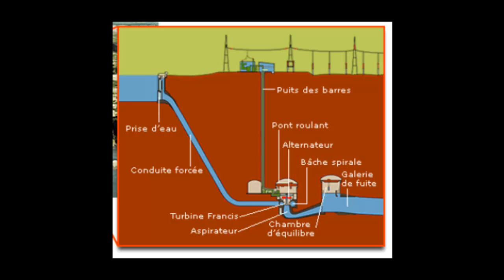Lac Azuei Solution HD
faire d'une pierre 2 coups